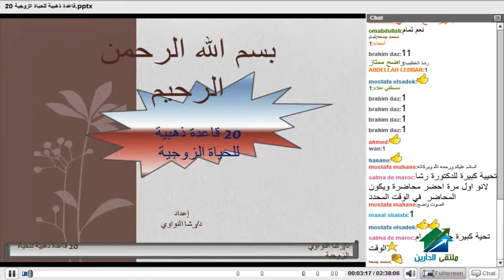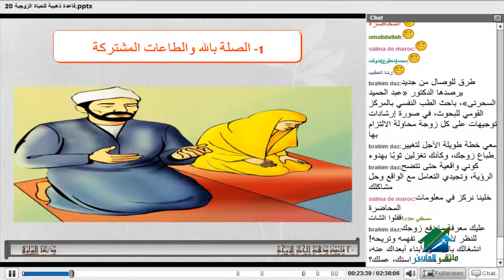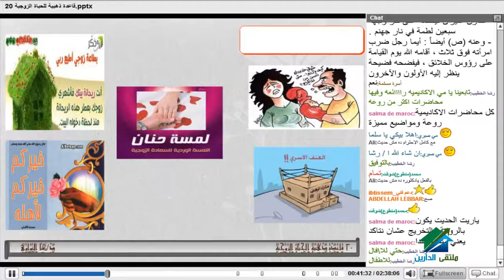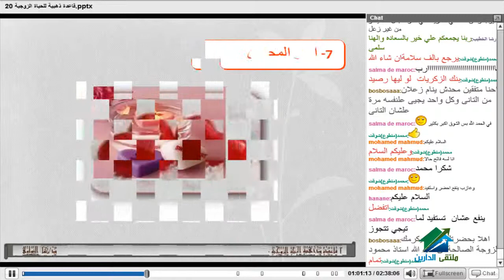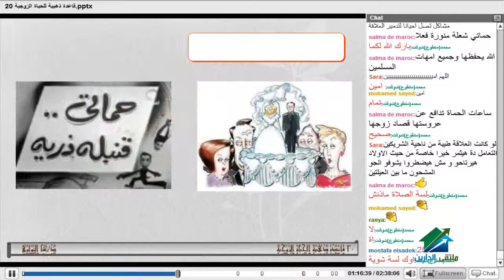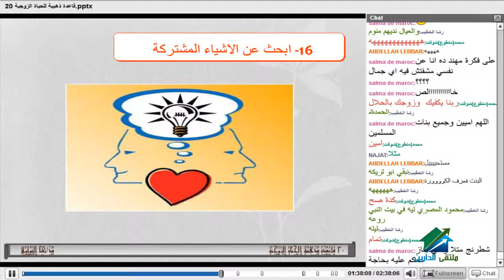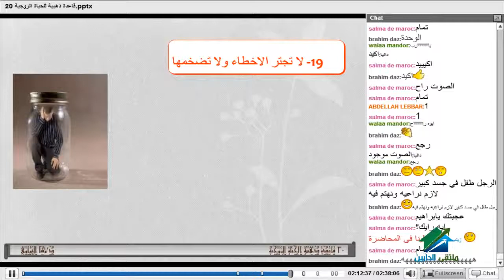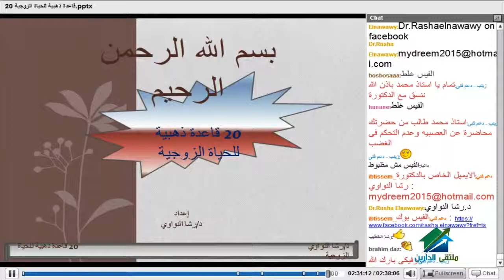20 قاعدة ذهبية للحياة الزوجية | أكاديمية الدارين | د رشا النواوي